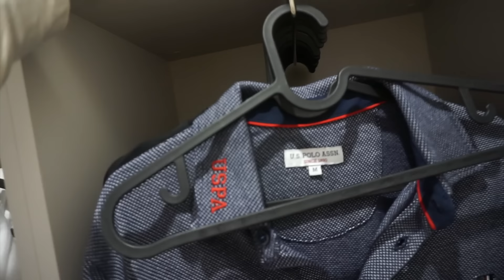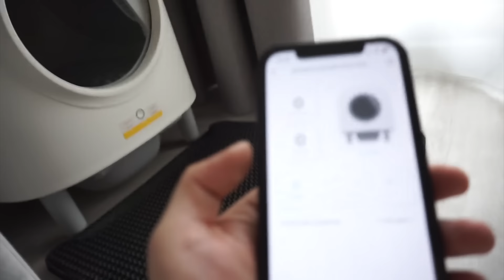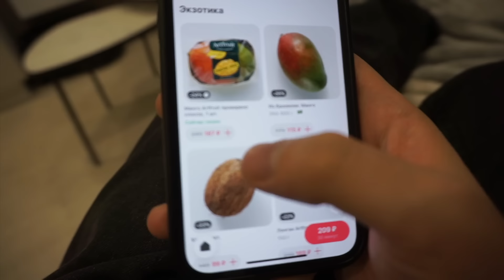Я ПЕРЕЕХАЛ! + РумТур и Новоселье с Друзьями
готовьтесь успешно к ОГЭ и ЕГЭ c онлайн-школой Сотка!

О да, случилось! Я снова переехал в новую квартиру, обустроил я её лично сам, от ремонта до самых мелких деталей, чтобы всё это рассмотреть, я провёл для вас РумТур и как же переезд без новоселья, поэтому пригласил своих друзей на квартиру, где я их встретил с кое-чем вкусным и сладким...
▼РАЗВЕРНИ▼

улыбнись \*_*/